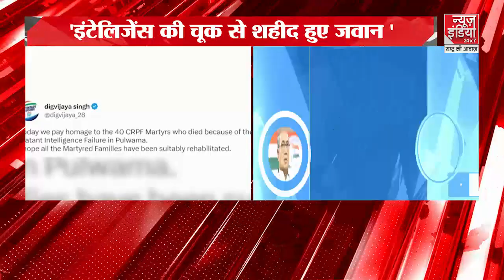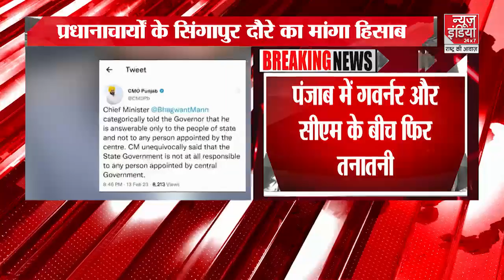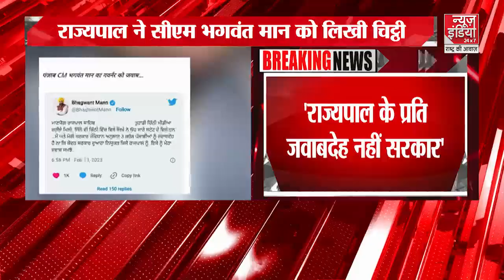Super Exclusive : Amit Shah की जुबानी.. PFI पर बैन की कहानी | Tripura Election 2023 | BJP | PFI Ban